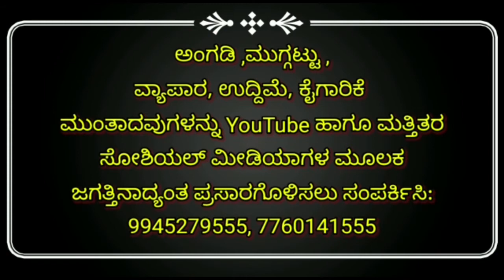ಹುಕ್ಕೇರಿ- ಅರ್ಥಪೂರ್ಣವಾಗಿ ಜರುಗಿದ 10ನೇ ಕನ್ನಡ ಸಾಹಿತ್ಯ ಸಮ್ಮೇಳನ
ಹುಕ್ಕೇರಿ ತಾಲೂಕಿನ10ನೇ ಕನ್ನಡ ಸಾಹಿತ್ಯ ಪರಿಷತ್ತು ಯರನಾಳ ಗ್ರಾಮದ ಶ್ರೀ ಬ್ರಹ್ಮಾನಂದ ಅಜ್ಜನವರ ಕಾಳಿಕಾದೇವಿ ದೇವಸ್ಥಾನದ ರಾಜಾ ಲಖಮಗೌಡಾ ಸರದೇಸಾಯಿ ವೇದಿಕೆ ಯಲ್ಲಿ ಜರುಗಿತು.
ಯರನಾಳದ ಬ್ರಹ್ಮಾನಂದ ಅಜ್ಜನವರ ದಿವ್ಯ ಸಾನಿದ್ಯದಲ್ಲಿ
ಚಿಕ್ಕೋಡಿಯ ಚರಮೂರ್ತಿ ಮಹಾಸ್ವಾಮಿಗಳು , ಹತ್ತರಗಿಯ ಗುರುಸಿದ್ದ ಮಹಾಸ್ವಾಮಿಗಳು ಹಾಗೂ ಹುಕ್ಕೇರಿ ಹಿರೇಮಠ ದ ಚಂದ್ರಶೇಖರ ಮಹಾಸ್ವಾಮಿಗಳ ನೇತೃತ್ವದಲ್ಲಿ ಜರುಗಿದ ಸಮ್ಮೇಳನ ವನ್ನು ಧಾರವಾಡ ವಿಶ್ವವಿದ್ಯಾಲಯ ಕುಲಪತಿ ಡಾ, ಕೆ ಬಿ ಗುಡಸಿ ದೀಪ ಬೆಳಗಿಸುವ ಮೂಲಕ ಉದ್ಘಾಟಿಸಿದರು.
ತಾಲೂಕಾ ಕನ್ನಡ ಸಾಹಿತ್ಯ ಪರಿಷತ್ತ ಅದ್ಯಕ್ಷ ಪ್ರಕಾಶ ದೇಶಪಾಂಡೆ ಶ್ರೀಗಳನ್ನು ಮತ್ತು ಗಣ್ಯರನ್ನು ,ಸಾಹಿತಿಗಳನ್ನು ಸ್ವಾಗತಿಸಿ ಪ್ರಸ್ತಾವಿಕವಾಗಿ ಮಾತನಾಡಿ ಹುಕ್ಕೇರಿ ತಾಲೂಕು ಕನ್ನಡ ಸಾಹಿತ್ಯ ಪರಿಷತ್ತು ದೇಶದಲ್ಲಿಯೇ ಪ್ರಥಮ ಬಾರಿಗೆ ನಾಡಿನ ಹಿರಿಯ ಖ್ಯಾತ ಸಾಹಿತಿ ಜ್ಞಾನಪೀಠ ಪ್ರಶಸ್ತಿ ಪಡೆದ ಡಾ, ಚಂದ್ರಶೇಖರ ಕಮ್ಮಾರವರ  ಹುಟ್ಟೂರಾದ ಘೋಡಗೇರಿ ಗ್ರಾಮದಲ್ಲಿ ಸಾಹಿತ್ಯ ಭವನ ಕಟ್ಟುವ ಮೂಲಕ ಹುಕ್ಕೇರಿ ಕನ್ನಡ ಸಾಹಿತ್ಯ ಪರಿಷತ್ತ ಘಟಕ ಕಾರ್ಯ ನಿರ್ವಹಿಸುತ್ತಿದೆ  ಎಂದರು (     )
ವೇದಿಕೆ ಮೇಲೆ ಸಮ್ಮೇಳನದ ಸರ್ವಾದ್ಯಕ್ಷ ಡಾ, ರಾಜಶೇಕರ ಇಚ್ಚಂಗಿ, ಜಿಲ್ಲಾ ಅದ್ಯಕ್ಷೆ ಶ್ರೀಮತಿ ಮಂಗಲಾ ಮೆಟ್ಟಗುಡ್ಡ, ಮಾಜಿ ಸಚಿವ ಶಶಿಕಾಂತ ನಾಯಿಕ, ಎಲ್ ವಿ ಪಾಟೀಲ, ಬಿ ಇ ಓ ಮೋಹನ ದಂಡಿನ, ಕಾರ್ಯದರ್ಶಿ ಶಿವಾನಂದ ಗುಂಡಾಳಿ, ಬಾಬು ನಾಯಿಕ ಉಪಸ್ಥಿತರಿದ್ದರು.
ಮಾದ್ಯಮಗಳೊಂದಿಗೆ ಮಾತನಾಡಿದ ಜಿಲ್ಲಾ ಕನ್ನಡ ಸಾಹಿತ್ಯ ಪರಿಷತ್ ಅದ್ಯಕ್ಷೆ ಗಡಿನಾಡಿನ ಕನ್ನಡಿಗರು ಅನ್ಯ ಭಾಷೆ ಜನರ ಜೋತೆ ಅನ್ನೋನ್ಯವಾಗಿ ಜಿವನ ಸಾಗಿಸುತ್ತಿದ್ದಾರೆ ಅವರಗೆ ಯಾವದೆ ಭಾಷಾ ಗೊಂದಲ ಇಲ್ಲಾ ಕೇವಲ ರಾಜಕಾರಣಿಗಳು ಮಾತ್ರ ಗಡಿ ವಿಷಯವನ್ನು ಜಿವಂತ ಇಡುವ ಕೇಲಸ ಮಾಡುತ್ತಿವೆ ಎಂದರು (    )
ಈ ಸಂದರ್ಭದಲ್ಲಿ ಬೆಳಗಾವಿ ಜಿಲ್ಲಾ ವಿವಿಧ  ತಾಲೂಕುಗಳ ಕ ಸಾ ಪ ಅದ್ಯಕ್ಷರು ,ಸಾಹಿತಿಗಳು , ಕನ್ನಡಾಭಿಮಾನಿಗಳು ಹೇಚ್ಚಿನ ಸಂಖ್ಯೆಯಲ್ಲಿ ಹಾಜರಿದ್ದರು.
ನಂತರ ವಿವಿಧ ಸಾಹಿತಿಗಳಿಂದ ಗೋಷ್ಠಿ ಗಳು ಜರುಗಿದವು.